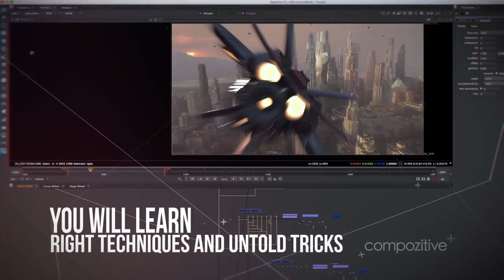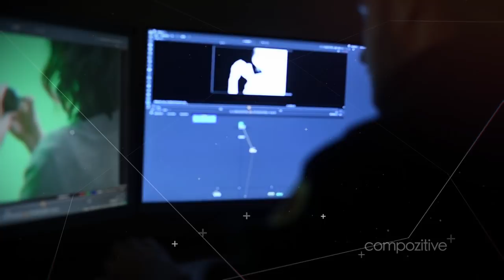Compozitive showreel 2017 / Nuke compositing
Compozitive vfx academy/ online compositing course

Visual effects school focused on compositing techniques A-Z

With zero experience with compositing you will become in few months time very skilled compositing artist with wide range of skills required in vfx industry. You will learn technical and artistic approaches and train your eye to recognize details than ever before.

Big Thank you to everyone involved who helped to create this unique school and community!

Peter Dominik, David Seversky, Vladimir Sofronov, Byzwa Dher, Adrian Dudak, Mario Karas, Studio 727 and Ladislav Dedik, Jakub Vondra, Michal Skrada, The Foundry team,  and all our great students !